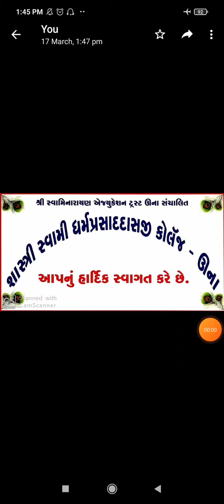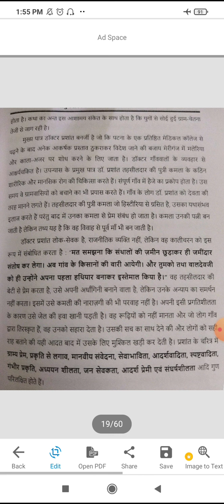ટીવાય બીએ સેમ 5 અનિવાર્ય હિન્દી મેલાઆંચલ ઉપન્યાસ કી પાત્ર યોજના ભાગ 3